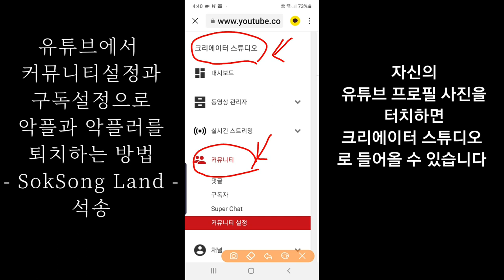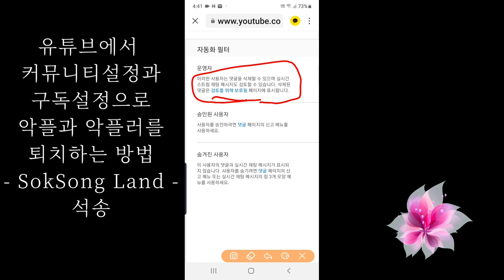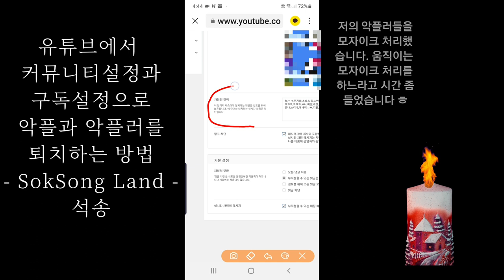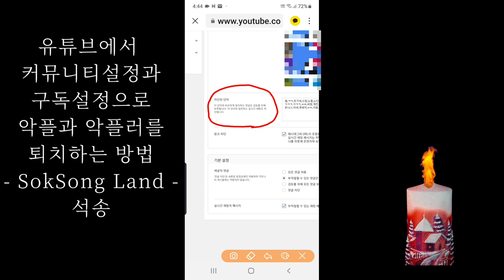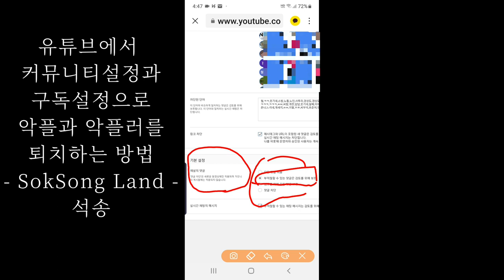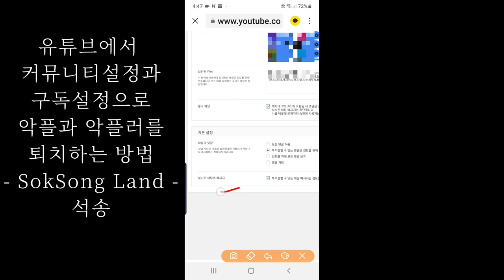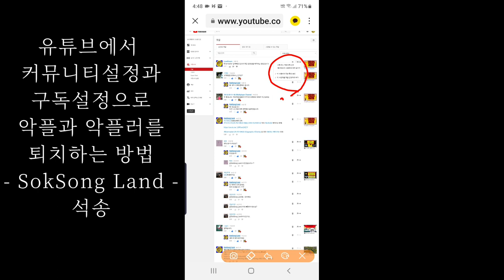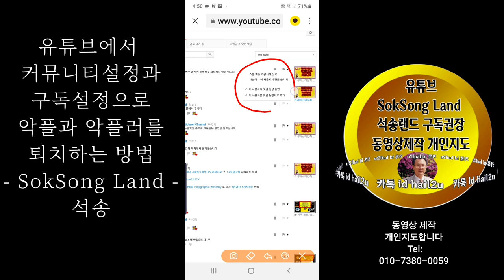유튜브 악플 악플러 퇴치방법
Youtube 에서 악플 악플러 퇴치방법 , 유튜브에서 커뮤니티설정 & 구독설정으로 악플과 악플러를 퇴치하는 방법